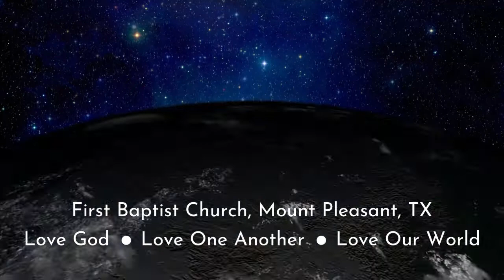Something's Different | Luke 22:14-23 | FBC Mount Pleasant, TX | Sermon